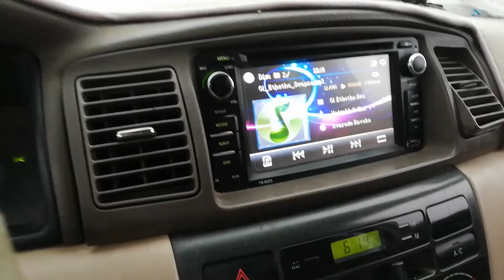Salalah Khareef-2019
സലാല. മഴ തുടങ്ങി. മലനിരകളിൽ മഞ്ഞ്.
ഗൾഫ് ലോകം ചൂടിൽ വിയർക്കുമ്പോൾ ഗൾഫിലെ കേരളം എന്നറിയപ്പെടുന്ന സലാലയുടെ ഇന്നത്തെ (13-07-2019-ശനി) അവസ്ഥ...
WELCOME TO SALALAH.